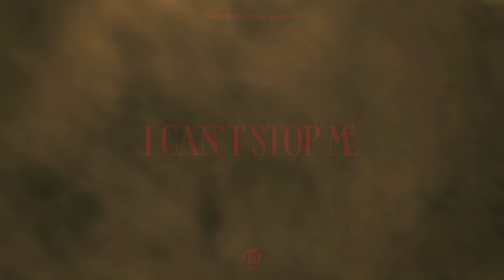[4K60] TWICE - I CANꞌT STOP ME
STREAM NAYEON POP!!!